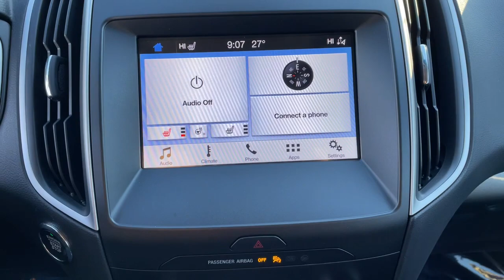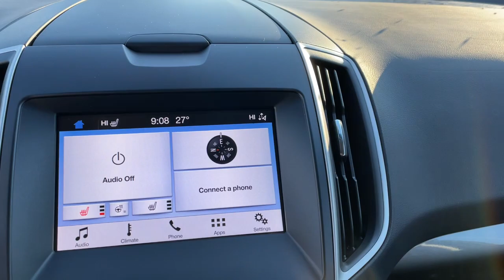2019 Ford Edge Sterling Heights, Warren, Utica, Clawson, Troy, MI LP33007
Magnetic Metallic Used 2019 Ford Edge available in Sterling Heights, Michigan at Suburban Ford of Sterling Heights. Servicing the Sterling Heights, Warren, Utica, Clawson, Troy, MI area.

LOW MILES - 15057! FUEL EFFICIENT 28 MPG Hwy/21 MPG City! Back-Up Camera All Wheel Drive Turbo Charged Engine Onboard Communications System iPod/MP3 Input Satellite Radio Aluminum Wheels CLASS II TRAILER TOW PACKAGE Hitch KEY FEATURES INCLUDE: All Wheel Drive Back-Up Camera Satellite Radio iPod/MP3 Input Onboard Communications System Ford SEL with Magnetic Metallic exterior and Ebony interior features a 4 Cylinder Engine with 250 HP at 5500 RPM*. OPTION PACKAGES: EQUIPMENT GROUP 201A Active Transmission Warm-Up Premium 9 Speaker Audio System LED Signature Daytime Running Lamps 2 Driver Configurable 4.2 Color LCD Displays Located in instrument cluster CONVENIENCE PACKAGE Wireless Charging Pad Universal Garage Door Opener (UGDO) Perimeter Alarm Foot-Activated Hands-Free Liftgate power liftgate functionality Remote Start System 110V/150W AC Power Outlet COLD WEATHER PACKAGE Front & Rear Floor Liners Custom accessory pre-installed Windshield Wiper De-Icer Heated Steering Wheel CLASS II TRAILER TOW PACKAGE trailer sway control ENGINE: TWIN-SCROLL 2.0L ECOBOOST auto start-stop technology (STD). EXPERTS ARE SAYING: KBB.com explains Between the grippy tires and the tuned suspension the high-performance Edge held on nicely during hard cornering with very little body roll. The brakes held strong and steady while we hustled this 4000-pound SUV on mountain roads as we slowed for upcoming corners.. Horsepower calculations based on trim engine configuration. Fuel economy calculations based on original manufacturer data for trim engine configuration. Please confirm the accuracy of the included equipment by calling us prior to purchase.